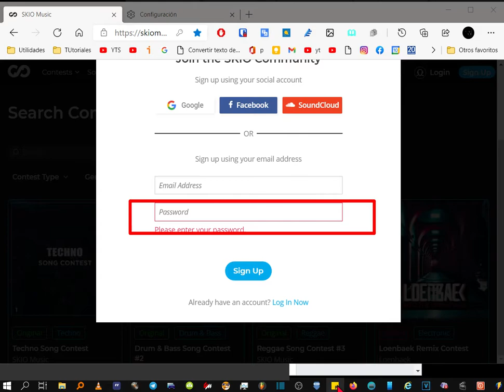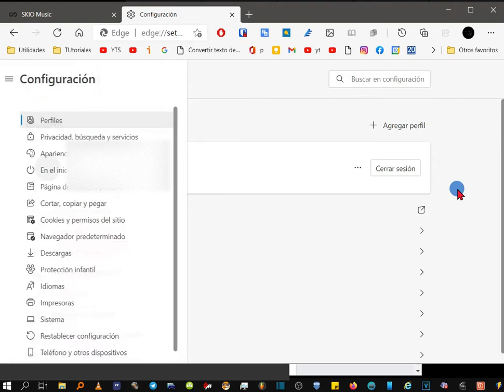Como Activar La Generación Automática De Contraseñas Seguras en Microsoft Edge.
Enseño Como Activar La Generación Automáticas De Contraseñas Seguras que tiene el Navegador Microsoft Edge.

Hola. Bienvenidos.
Vamos a ver como activar que Microsoft Edge te genere y sugiera, contraseñas seguras. Así no tienes que quebrarte la cabeza pensando, Además las guarda y no tienes que teclearlas cada vez que entres a un sitio web.

Antes de nada, tienes que iniciar sesión en el navegador, si no, pues no vamos a ningún lao.
De esto ya hay cientos de tutoriales en YouTube, así que si no sabes, vuelve luego, yo te espero, amigo.

Vamos a ver un ejemplo, cuando te registres en cualquier sitio web y llegues al campo de las contraseñas, en lugar de escribir una tu, pulsa con el botón derecho del ratón, sobre el recuadro y después en el menú que sale dale a "elegir contraseña segura".

si no te gusta, dale a "actualizar" y te generar mas contraseñas.

Cuando tengas una que te mole, dale clic botón izquierdo sobre ella.

Pero ojo, tienes que tener activada esta función.

para ello, ve a los tres puntitos de arriba a la derecha, luego pulsa sobre "configuración"

, luego "perfiles" y

finalmente, contraseñas.

aquí es donde está "la madre del cordero", lo primero es activar "preguntar si quiere guardar sus contraseñas" clic en el interruptor.

Para finalizar, otro interruptor más que tenemos que poner a la derecha y en azul, el de "sugerir contraseñas seguras".

Nada más, espero que te haya servido, esa es mi misión. SI necesitas algún tutorial de algo dímelo y te lo hago, Un saludo y hasta pronto.